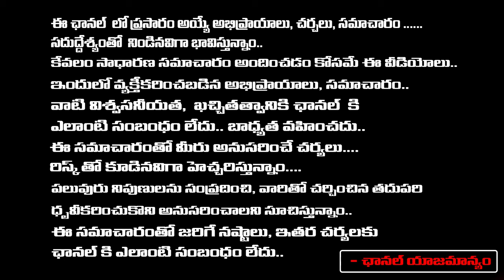Sensation In The Alliance , Pawan Resigns As Deputy..? | RED TV Talkies